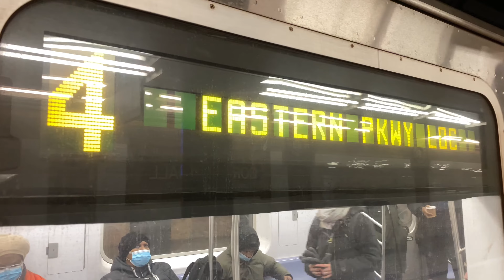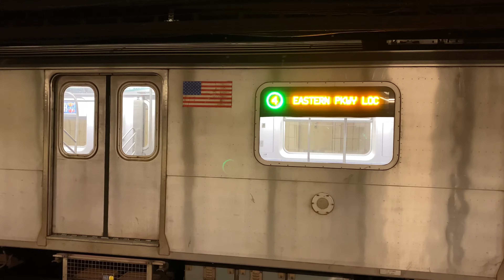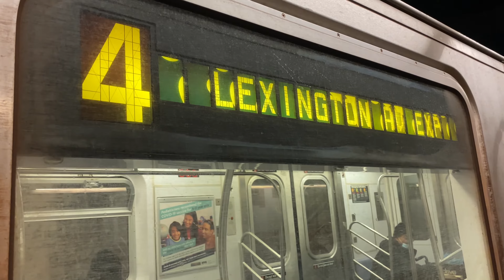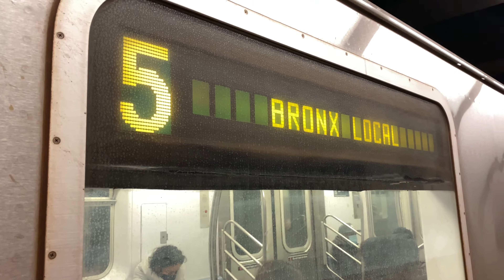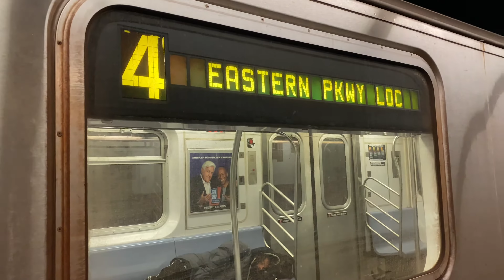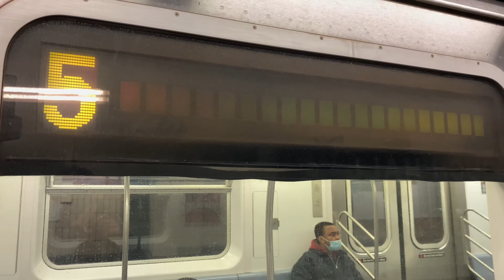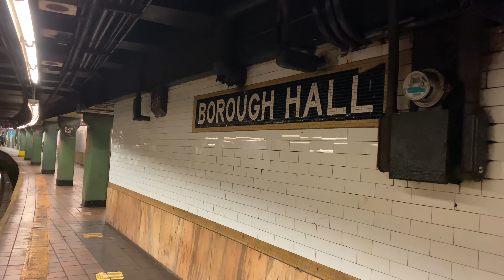R142/R142A 4,5 Trains At Borough Hall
Service Today:
4: Lexington Avenue Express and Eastern Parkway Local. Woodlawn, Bronx to New Lots Avenue, Brooklyn.
5: Lexington Avenue Express, Eastern Parkway Local and Bronx Local. Wakefield 241st Street, Bronx to Flatbush Avenue Brooklyn College, Brooklyn.

Because Of Track Replacement, 2 trains were not running between Chambers Street, Manhattan and Flatbush Avenue Brooklyn College, Brooklyn.
5 trains replaced 2 trains in the Bronx.
2 trains run between the Eastchester Dyre Avenue 5 train station and 34th Street Penn Station, and via the 1 Local to/from South Ferry. Trains run every 12 minutes days and evenings.
5 trains run between the Wakefield 241st Street 2 train station and Flatbush Avenue Brooklyn College, all weekend.
Trains run express along Lexington Avenue in Manhattan.
Travel Alternatives:
For service between Manhattan and Brooklyn, take the 4,5,N,Q,R.
For Park Place, Fulton Street, Wall Street, Clark Street, Borough Hall and Hoyt Street, use nearby 4,5 or R stations instead.
In Brooklyn, take the 5 instead.
Key transfer stations:
149th Street Grand Concourse 2,4,5
2,3 and 4,5 via the S,7 at Times Square 42nd Street and Grand Central 42nd Street.
South Ferry-Whitehall Street 1,2 and N,Q,R
Atlantic Avenue Barclays Center 4,5 and N,Q,R
Between South Ferry 1,2 and Bowling Green 4,5

Because Of Track Replacement, 3 trains were not running between 14th Street and New Lots Avenue.
3 trains ran between Harlem 148th Street and 14th Street, all weekend.
Travel Alternatives:
Key transfer stations:
149th Street Grand Concourse 2,4,5
2,3 and 4,5 via the S,7 at Times Square 42nd Street and Grand Central 42nd Street.
Note: 2 service is suspended between Manhattan and Brooklyn during this time.